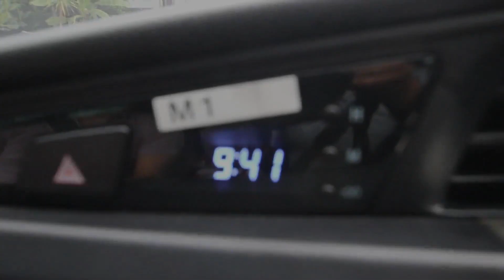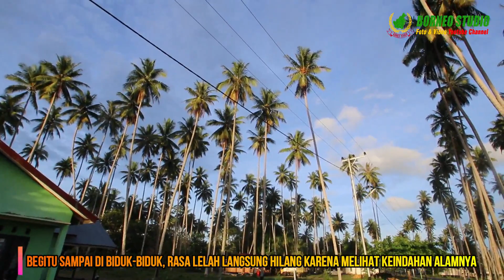Perjalanan PAnjang Balikpapan Biduk biduk 21 Jam